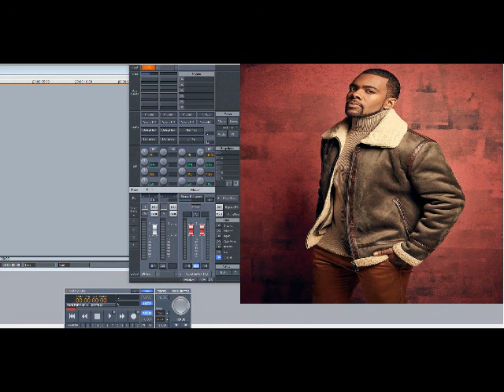Mario - Why (Slowed Down)